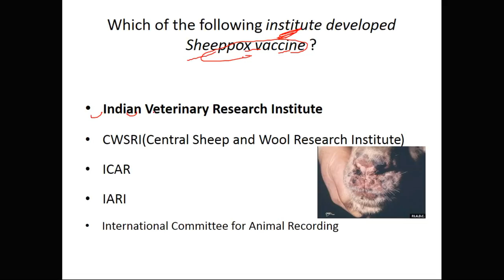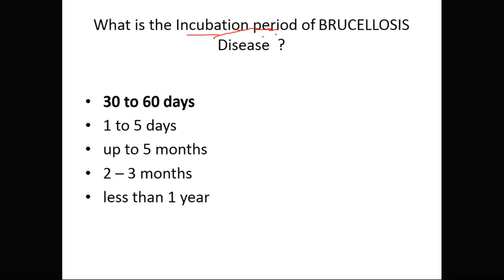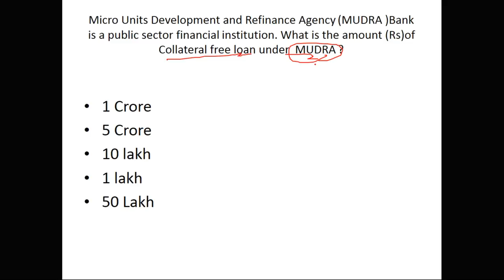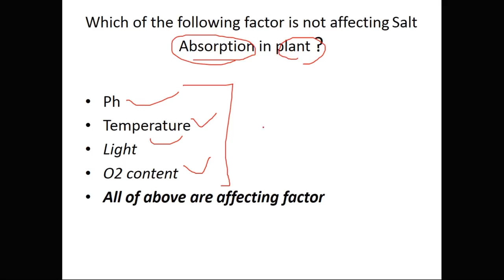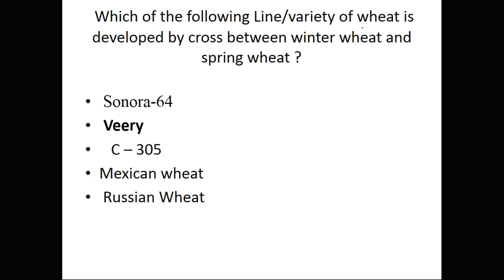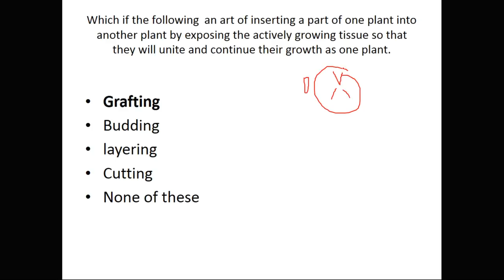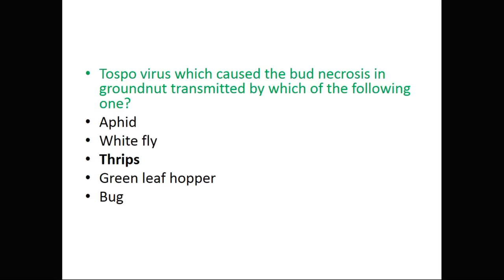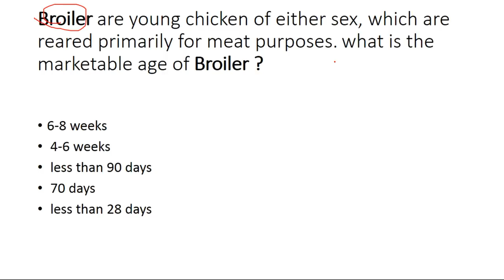AFO Mains 2020 Mock test 1 Analysis - Gurukul Agri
to Download our Android APP to have access of AFO and most of the agriculture competitive exam Smart Courses covering length and breadth of almost all agriculture competitive exams in India.

IBPS, the body responsible for recruiting probationary officers to various public sector banks also conducts an IBPS SO - Specialist Officers Agriculture Field Officer Exam. The exam can only be taken by Agriculture graduates and the job position offered is respectable one with core agenda being to promote rural financing making a difference at the grassroots.

gurukul is launching a special course for IBPS SO - AFO 2018/19 Exam takers. After brilliant results in NABARD and RBI Examinations, we wish to cater to the needs of AFO Aspirants.

AgricultureCoaching IBPS AFO#NABARD#NSC#ADO#CWC#AgriJobs#AgriBusi
 gurukul agriis moving towards attaining excellence in the field of competitive exams such as NABARD, IBPS, AFO, ADO, NSC, CWC and others competitive exams and we are always ready to shape your knowledge and concepts as per the exam you are willing to appear for.
Feature we provide:
1. Online Coaching
2. Offline Coaching
3. Pdf notes
4. Target based test series
5. Hardcopy Notes
 UNIVERSITY ALL INDIA
1.Punjab Agricultural University - PAU - Ludhiana, Punjab ..
2.Govind Ballabh Pant University
3.Central Agricultural University, Lamphelpat, Imphal
4.Indira Gandhi Agricultural University
5.Chaudhary Charan Singh Haryana Agricultural University .
6.Kerala Agricultural University
7.JNKVV Jabalpur
8.Tamil Nadu Agricultural University - [TNAU], Coimbatore
9.Chandrashekhar Azad University of Agriculture
10.Junagadh Agricultural University
11.Mahatma Phule Krishi Vidyapeeth - [MPKV], Pune
12.Acharya N. G. Ranga Agricultural University
13.Dr. Balasaheb Sawant Konkan Krishi Vidyapeeth, Dapoli
14.Birsa Krishi Vishwavidyalaya
15.Anand Agricultural University
16.Odisha University of Agriculture & Technology
17.Vasantrao Naik Marathwada Agricultural University
18.Assam Agriculture University
19.Dr. Rajendra Prasad Central Agricultural University
20.Csk Himachal Pradesh Agriculture University Palampur
21.Maharana Pratap University of Agriculture & TechnologySardar Vallabhbhai Patel University of Agriculture & Technology
22.University of Agricultural Sciences, Bangalore
23.Bidhan Chandra Krishi Viswavidyalaya
24.Swami Keshwanand Rajasthan Agriculture University
25.Uttar Banga Krishi Viswavidyalaya
26.Navsari Agricultural University
27.Bihar Agricultural University
28.UASD - University of Agricultural Sciences, Dharwad
30.Dr. Panjabrao Deshmukh Krishi Vidyapeeth Akola
31.Sardarkrushinagar Dantiwada Agricultural University
32.ICAR - Indian Agricultural Research Institute
33.University of Horticultural Sciences, Bagalkot
34.Guru Angad Dev Veterinary and Animal Sciences University
35.Dr. Yashwant Singh Parmar University of Horticulture and Forestry
36.ICAR-National Dairy Research Institute
37.Maharashtra Animal & Fishery Sciences University
38.Rajmata Vijayaraje Scindia Krishi Vishwa Vidyalaya, Gwalior
39.IVRI Deemed University
40.Central Institute of Fisheries Education
41.University Of Agriculture Science, Raichur
42.Acharya Narendra Deva University Of Agriculture And Technology, Kumarganj, Ayodhya
43.West Bengal University of Animal & Fishery Sciences
44.Sher-e-Kashmir University of Agricultural Sciences & Technology of Jammu
45.SKN AGRICULTURE UNIVERSITY,JOBNER
46.Lala Lajpat Rai University of Veterinary & Animal Sciences
47.Tamil Nadu Dr.J.Jayalalithaa Fisheries University
48.Sher-e-Kashmir University of Agricultural Sciences and Technology of Kashmir
49.Sher-e-Kashmir University of Agricultural Sciences ..
agriculture-IBPS AFO -NET-ARS-JRF GATE
agriculture group of AFO,ICAR,BU,UPCATET